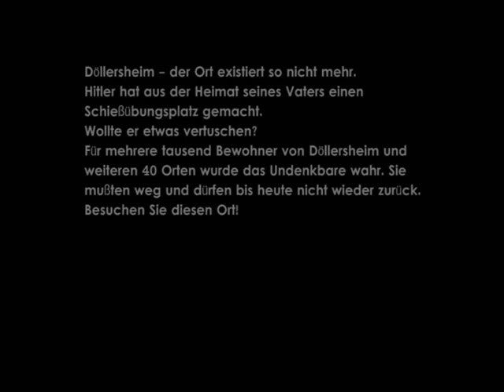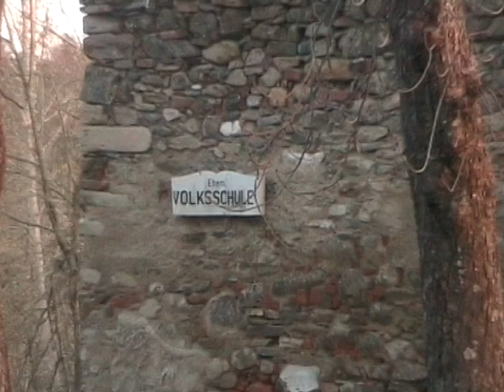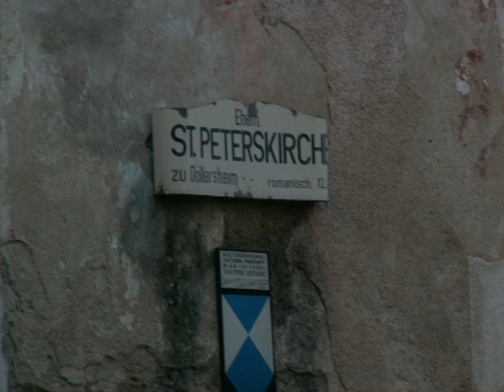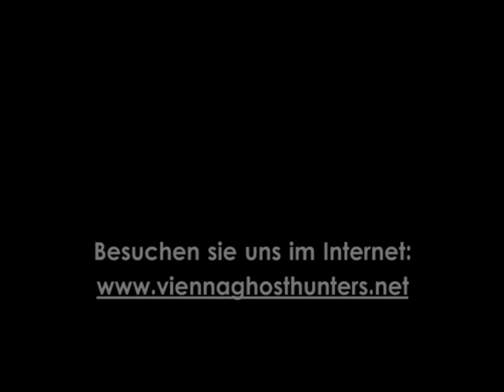Paranormal Investigation - Döllersheim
Döllersheim - der Ort existiert so nicht mehr. Hitler hat aus der Heimat seines Vaters einen Schießübungsplatz gemacht.
Wollte er etwas vertuschen?
Für mehrere tausend Bewohner von Döllersheim und weiteren 40 Orten wurde das Undenkbare wahr. Sie mußten weg und dürfen bis heute nicht wieder zurück.
Besuchen Sie diesen Ort!